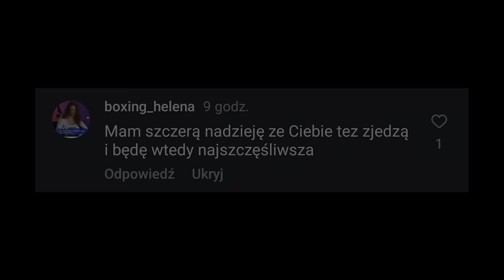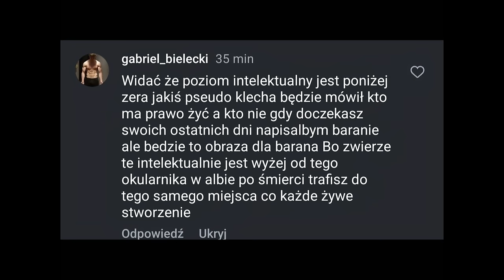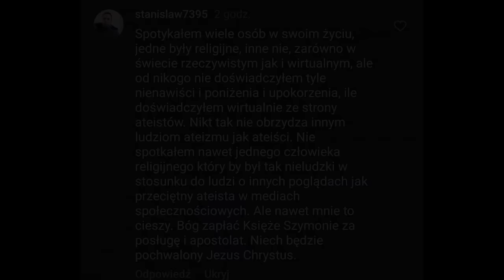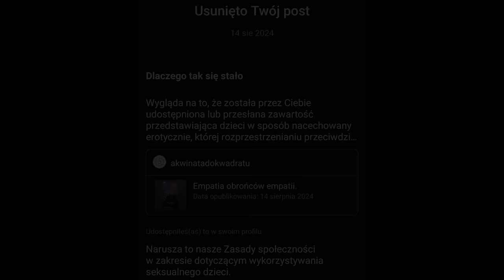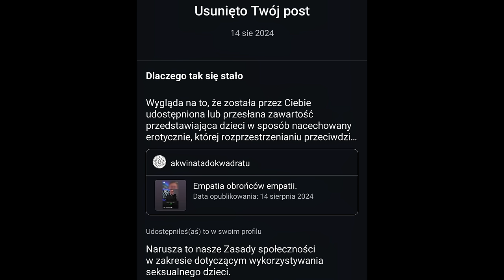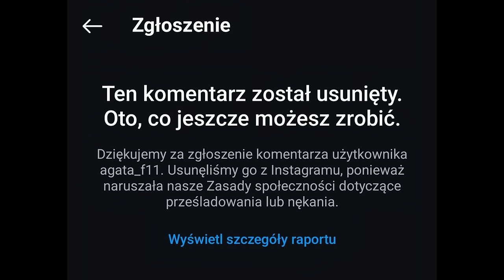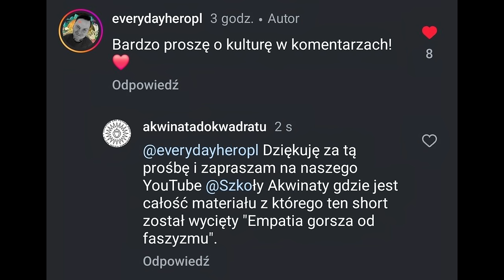Jak zostałem męczennikiem za steka? Zaproszenie dla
Krótki fragment materiału poświęconego niedostatkom empatycznej moralności dał okazję empatycznym obrońcom empatii do pokazania klasy po raz kolejny.